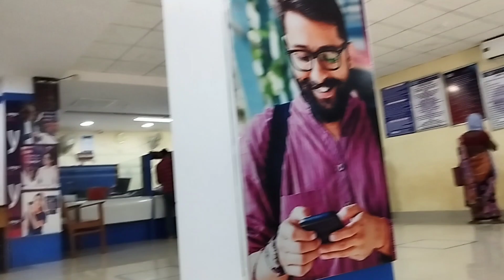Aj me bohot dukhi hu||Me bhag rahi hu bolke daudaye mujhe pichhe pichhe||Ailin Hasda